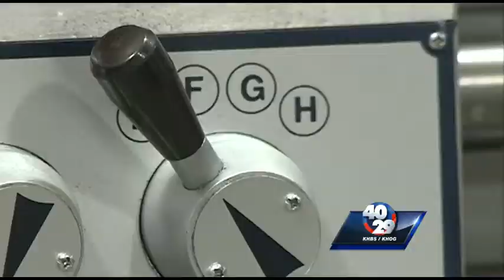40/29 Chronicle: What iSchool is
Many of the assignments for core classes are given to students online. Through the "iSchool", students can take self-paced classes through the program. 40/29's Joshua Cole explains what exactly "iSchool" is.